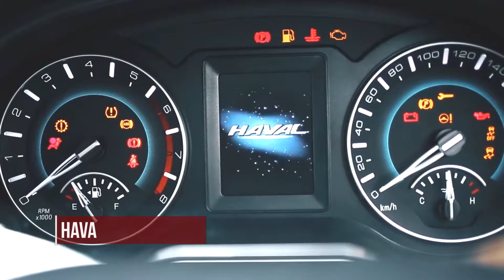HAVAL bersama TV Wanita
Adakah merah warna kegemaran anda? Jika YA, ia mungkin jadi milik anda! TAHNIAH daripada TV Wanita dan HAVAL Malaysia.

Sila komen warna kegemaran anda. Semoga ia menjadi KENYATAAN!